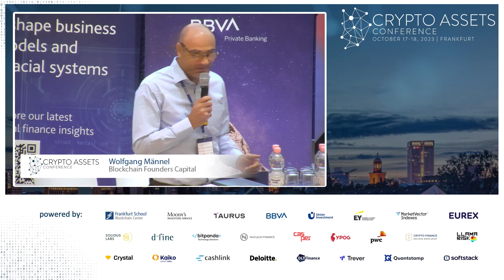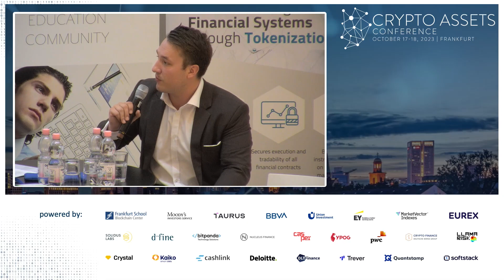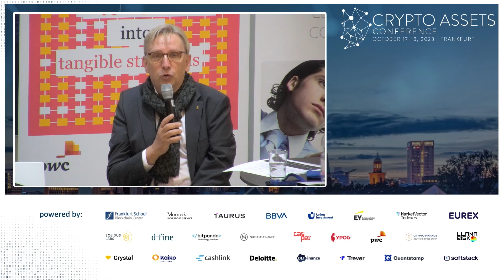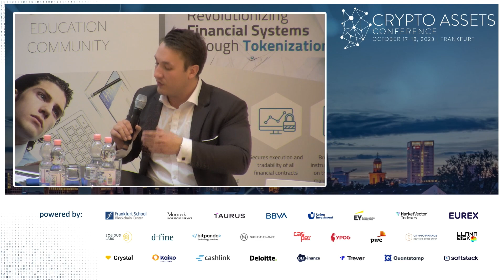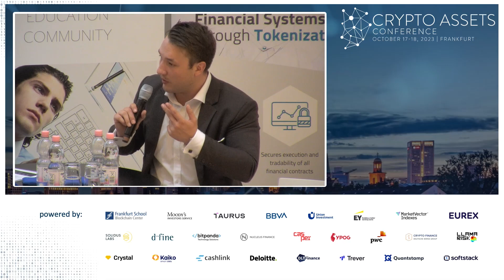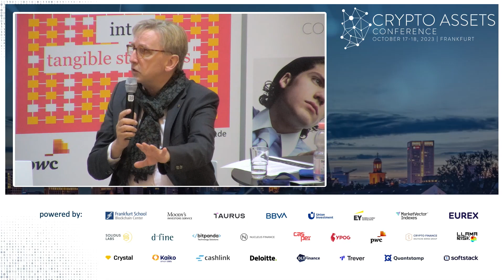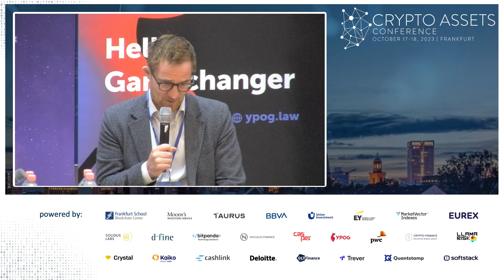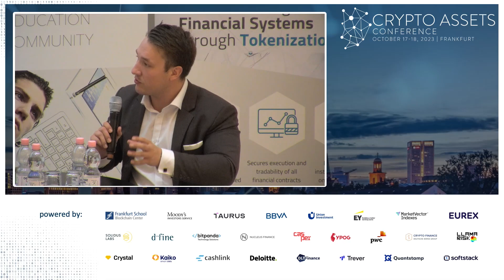Industry Insights (CAC23B) - What is the Most Promising Way to Invest in the Web3 Revolution?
This panel, lead by Wolfgang Männel, analyzes promising investment possibilities in Web3 industries and how to benefit from the revolutionary power of tokenization, crypto ETFs, funds, Web3 projects and more.

Rudolf Siebel (Managing Director at BVI German Investment Funds Association)

CRYPTO ASSETS CONFERENCE
Bringing together sector specialists, corporate visionaries, and innovative entrepreneurs, the Crypto Assets Conference explores the most current trends in DLT, blockchain, and digital assets. The conference is visited by over 450 on-site and more than 4,000 online participants and is considered one of Europe's premier digital assets conferences. Industry leaders examine the latest innovations and emerging industry trends through insightful talks, interactive debates, and presentations.

WEB3 TALENTS
At Web3 Talents, we offer free 18-week mentored programs to help ambitious talents kick-start their careers in the field of DLT, DeFi, NFT, Bitcoin and ReFi. We run up to two cohorts per program every year, with each cohort consisting of up to 200 talents from across the globe!